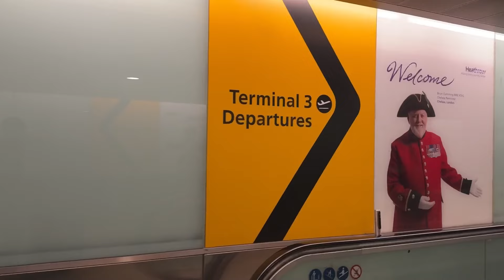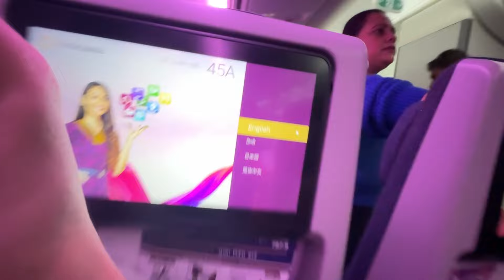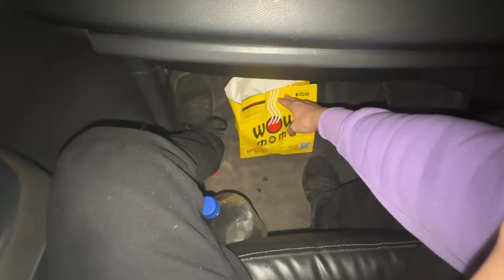Surprise visit to INDIA🇮🇳after 1 year | UK🇬🇧 to INDIA🇮🇳 surprise visit - Vlog | What's up UK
Hi in this video i travelled from UK to India after 1 year to pay my parents a visit and surprise them. Hope you all liked the vlog.